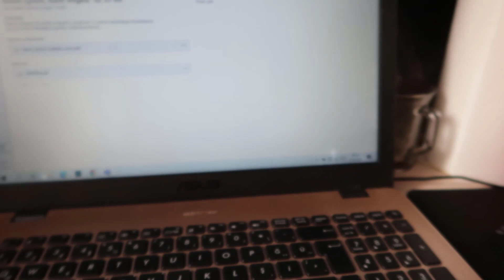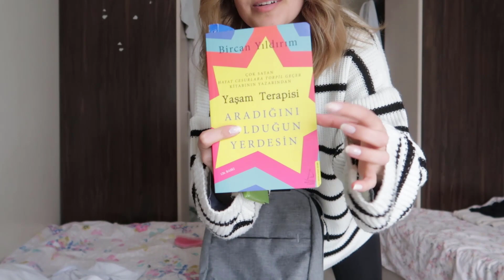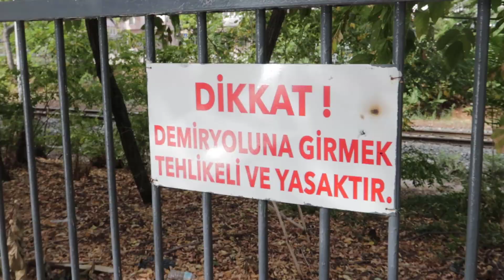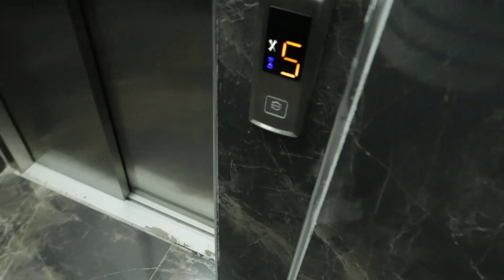BENİMLE ÜNİVERSİTENİN İLK GÜNÜNE HAZIRLANIN ✨💃🏼 I Makyaj - Sunum - Mimarlık